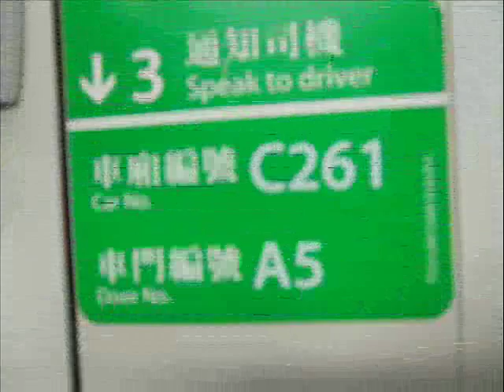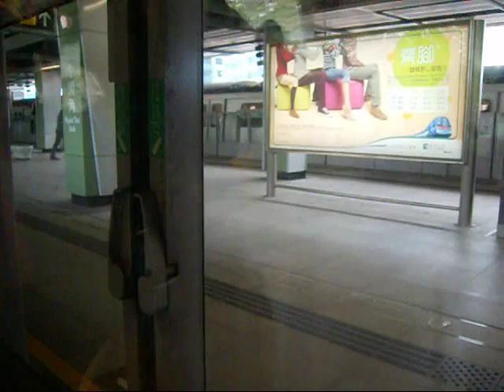觀塘綫 C261 鑽石山至調景嶺(DIH-TIK)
觀塘綫M-Train(C261)行走觀塘綫鑽石山站至調景嶺站
可留意到A5門「強而有力」的關門，既有強勁的氣勢，力度又非常大
本車較嘈吵，並有強勁的地震聲、起步聲及鬼叫剎車聲，而車廂廣播的音量亦較細，固有些廣播會較難清楚聽到；觀塘站以後會有較多談話聲，不喜勿插
另外可留意到：1.C-Train(A383-A384)停泊在彩虹回廠隧道出入口附近(3:29-3:38)
                         2.將軍澳綫K-Train(A319-A320)停泊在九龍灣車廠22N軌道(3:51-3:58)
本片版權屬JamesA259290擁有，如需使用作公開或私人用途，請先得JamesA259290的同意及批准，違者必究.。